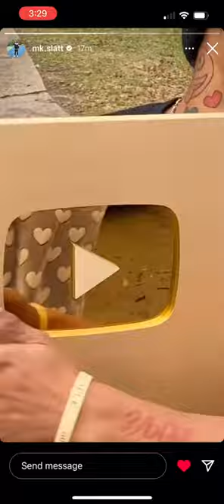Slimeball Mk Gets His One Million Subscribers Plaque